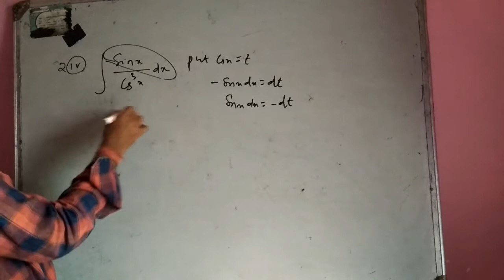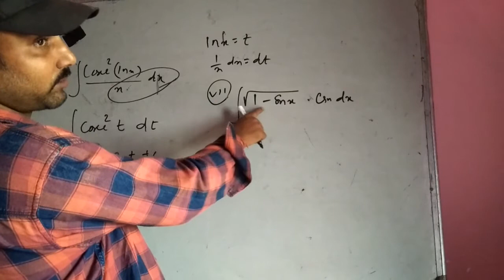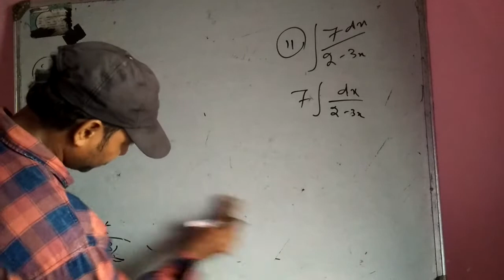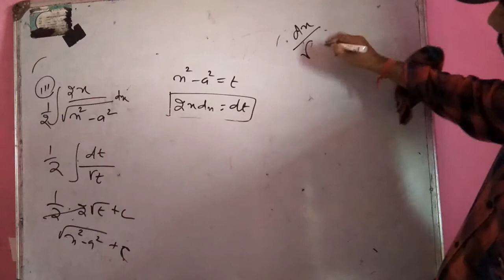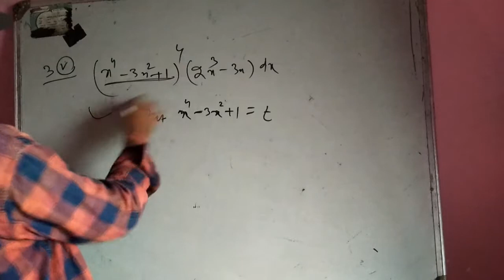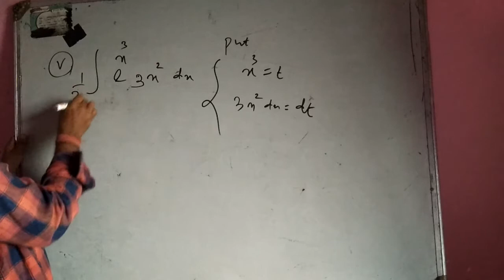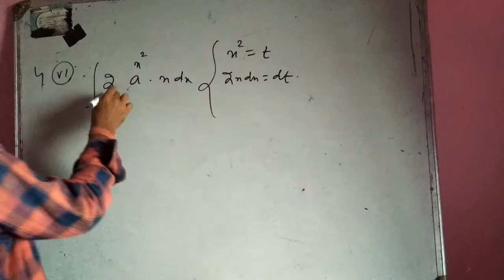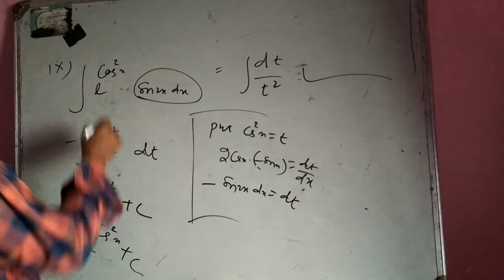2nd Video Integration